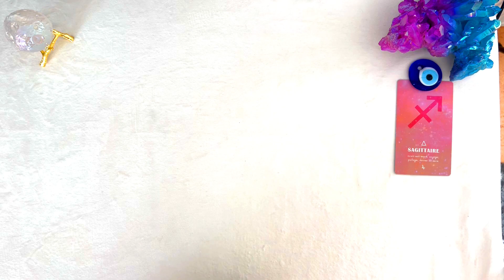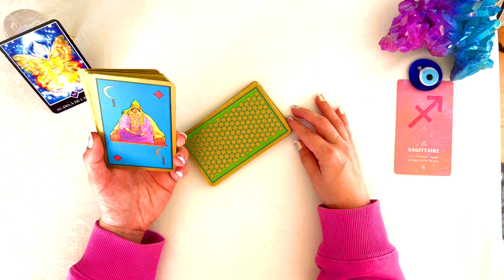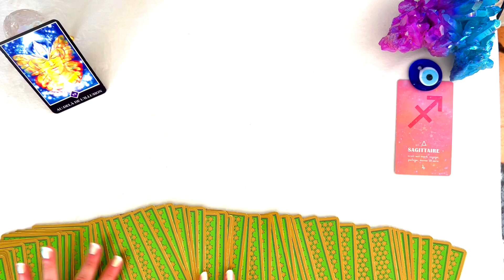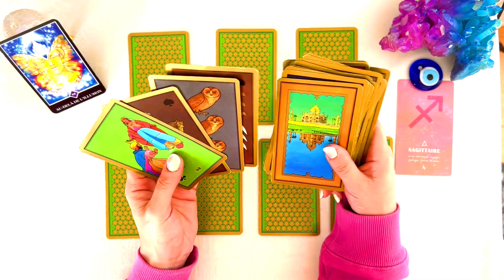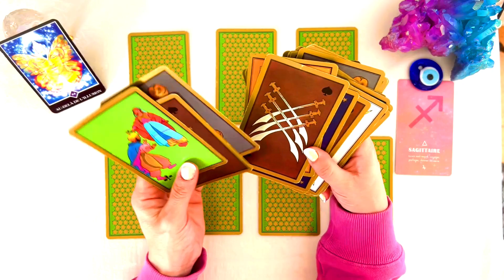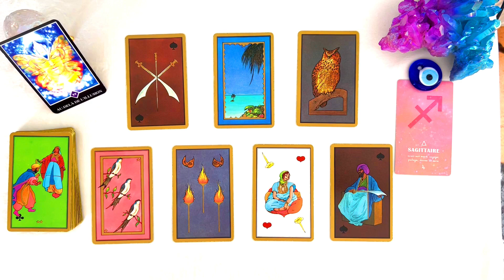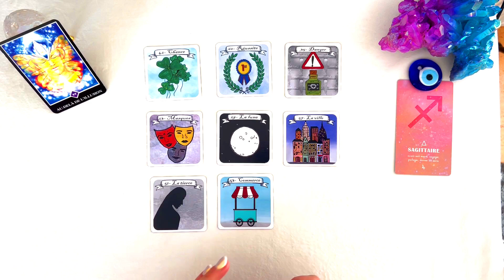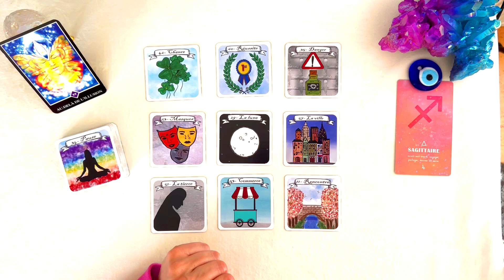SAGITTAIRE ♐️ I 16 au 22 OCTOBRE I Cette personne vous permet de prendre de la hauteur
📌 TITRE : SAGITTAIRE ♐️ I 16 au 22 OCTOBRE I Cette personne vous permet de prendre de la hauteur

Hello Hello 🍀